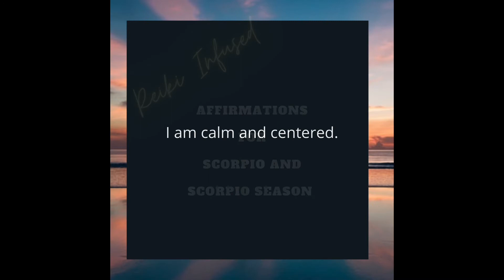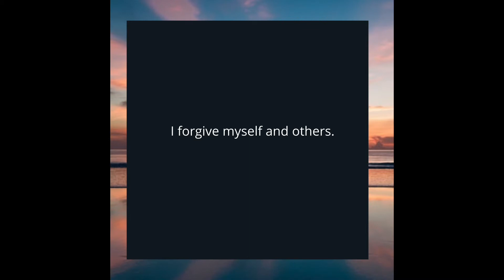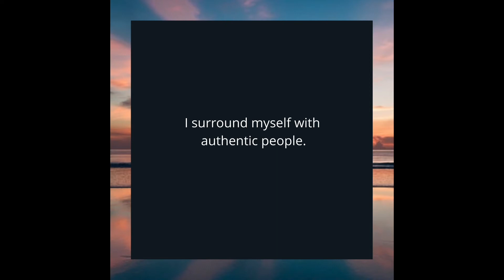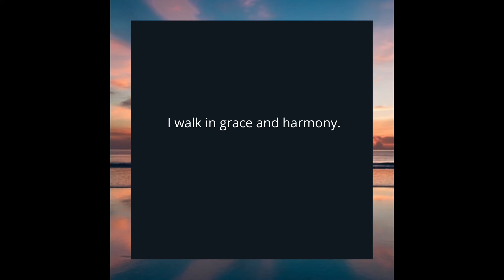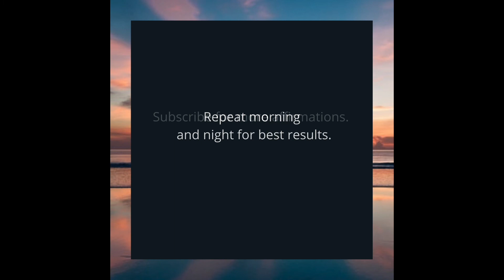Affirmations for Scorpio Natives and Scorpio Season - Reiki Infused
Today's video is affirmations for Libra natives, but anyone can benefit from repeating these powerful statements. These affirmations will empower you and help you find balance. Listen daily to find peace and happiness with yourself.

"A Self Love Song" and “Deep Into Nature” composed by Music Of Wisdom - Licensed